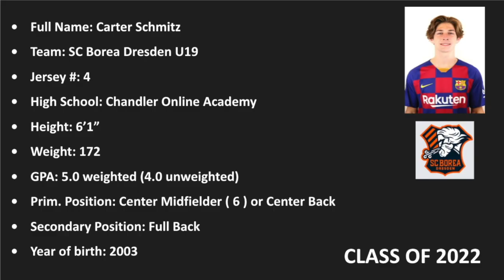Men's Soccer | 6.1ft left footed CB, CDM | Carter Schmitz, USA (Arizona) | Recruit 2022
vice captain U19 Regionalliga (2nd highest league in Germany)
CB and CDM
Great kid and family! Met them multiple times and saw him play and train!
Height 6'1"
Left footed
American (Phoenix, Arizona)
GPA 4.0
SAT: 1230 ACT: 25

2018/19 ASU Prep Academy- Ranked #1 in class, 5.0 GPA, Summa Cum Laude
2019/2020-ASU Prep Academy, Ranked #1 in class, 5.0 GPA , National Honors Society, Summa Cum Laude
2020/2021 DIS- Dresden International School, Dresden, Germany
2022-present- Chandler Online Academy (graduation summer 2022)